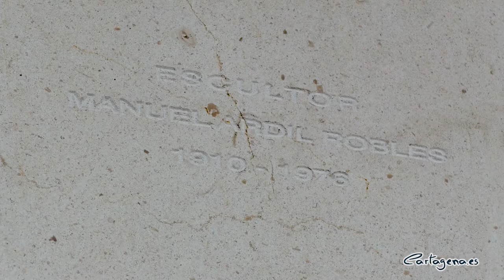El artista y la discapacidad presenta el 'Busto a Manuel Ardil Robles'